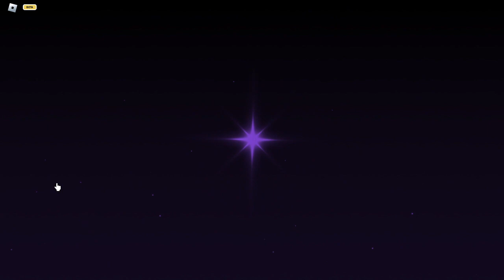rolling astral with hp 2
ok